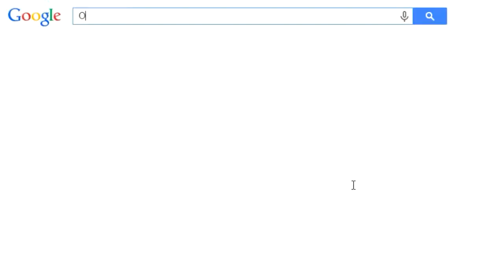OEATLJ #1 - Sale Vidimus !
OEATLJ est l'acronyme de "On En Apprend Tous Les Jours"

Le savoir vient à nous chaque jour, mais on en est parfois trop peu conscient pour le capter.

Je tente donc de faire attention à ce flot d'informations, et de vous le retranscrire en vidéo !

PSN : kichnifou